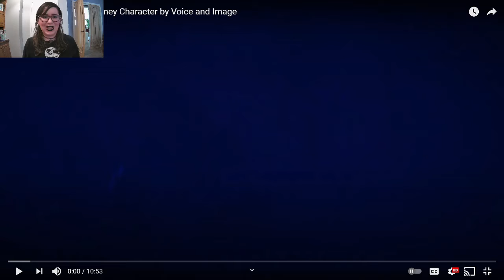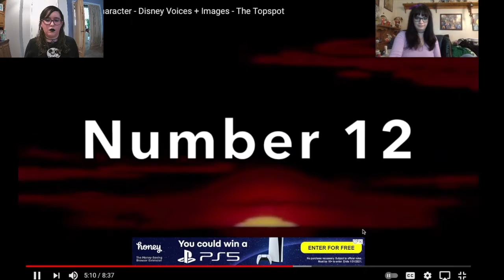Reacting to... "Trivia #19: Guess the Disney Character by Voice and Image"